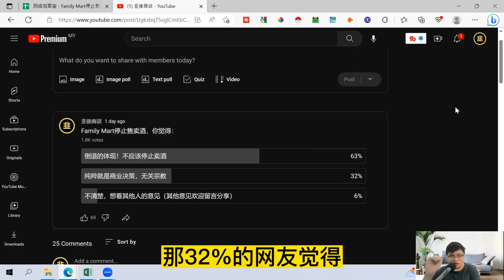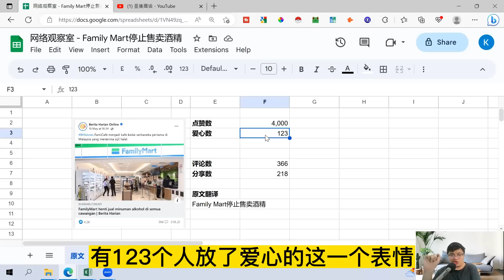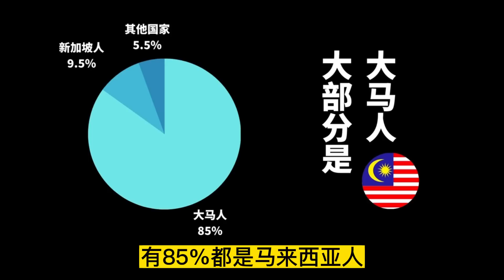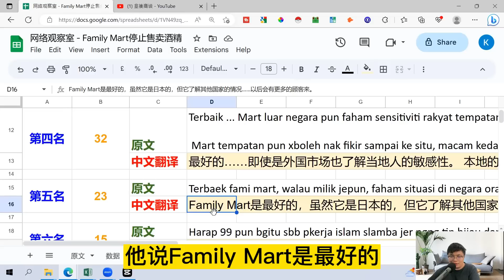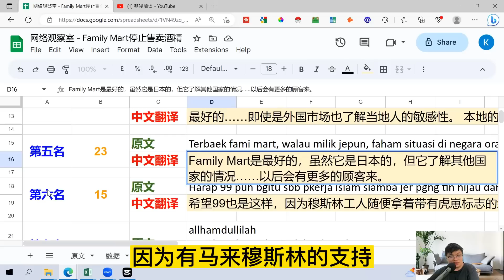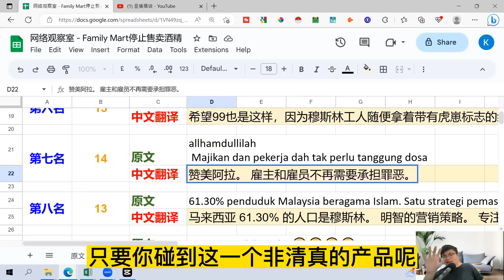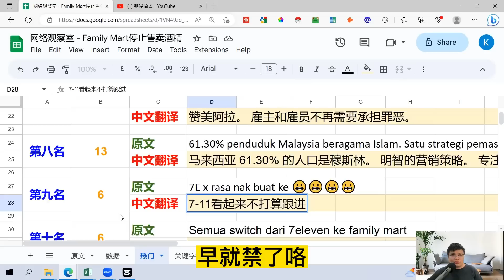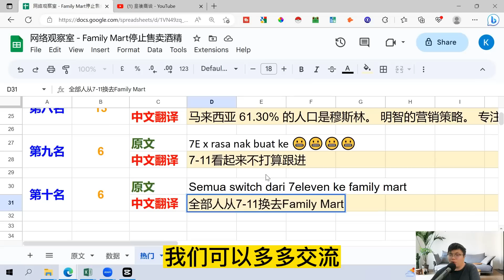Family Mart停止卖酒！马来网民感谢政府？| 网络观察室 马来网民怎么看 | 韭後商谈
也欢迎想打广告的老板可以whatsapp 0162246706